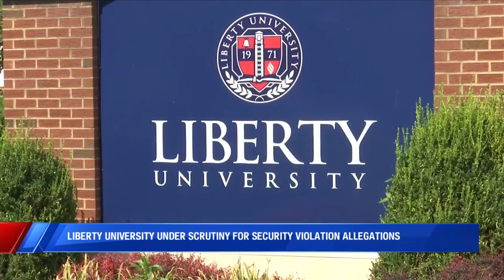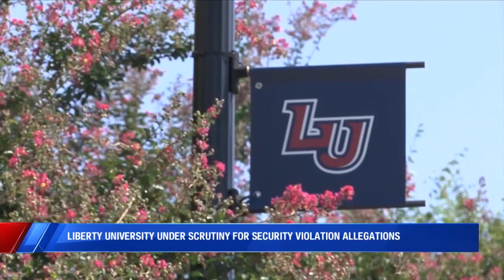Liberty University under scrutiny for security violation allegations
All eyes are on Liberty University after allegations were released that say the school failed for years to keep its campus safe.